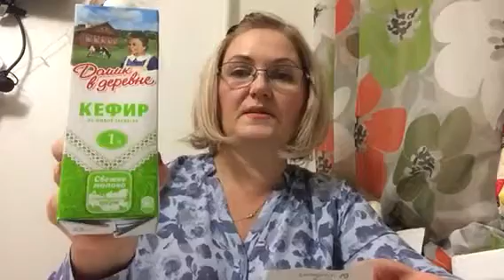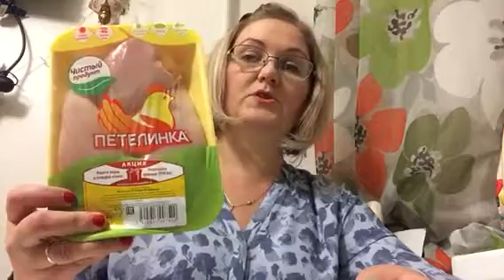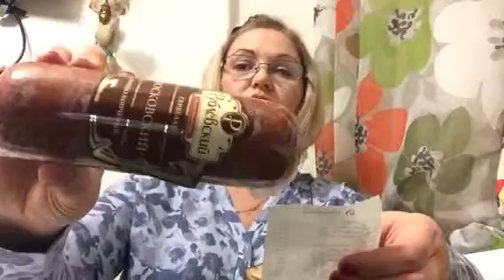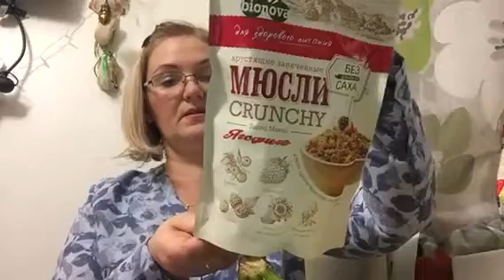Покупки в магазине Пятёрочка,